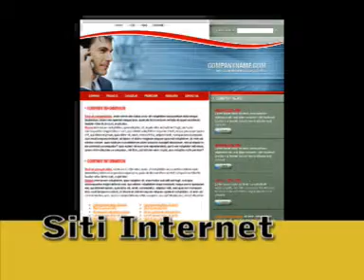junior animamu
short 3d animamu